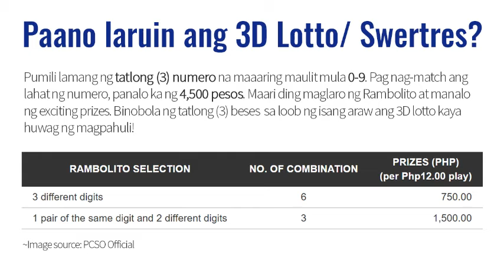Lotto Result Today 2pm Draw August 5, 2021 PCSO Swertres/3D EZ2/2D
Here are the PCSO Lotto  Results for August 5, 2021  Swertres and EZ2 Lotto.